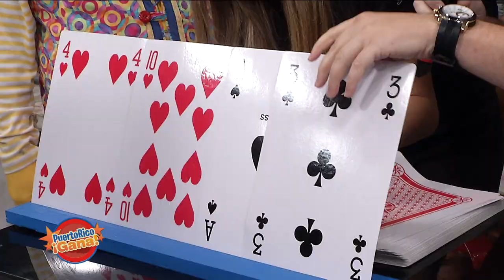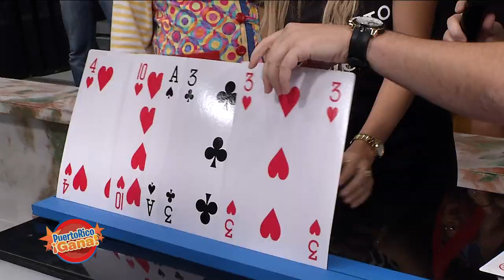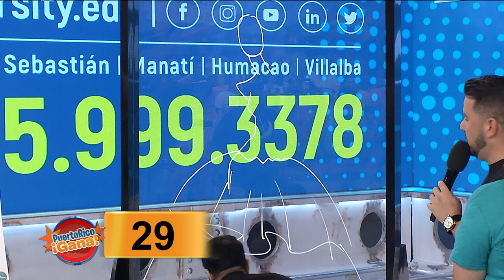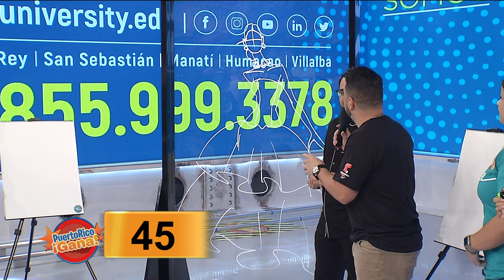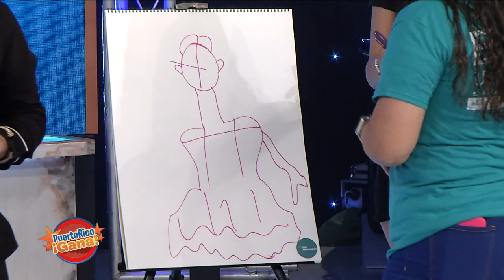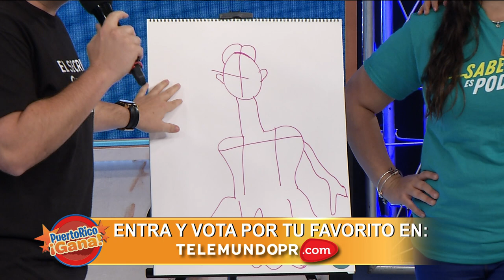Puerto Rico Gana - 8–23-2019- #1